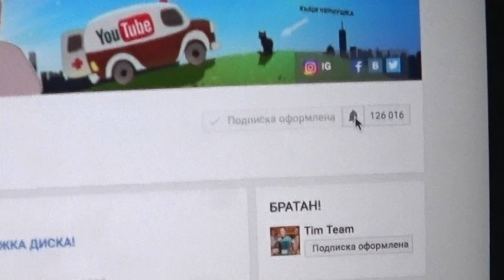ПЬЯНЫЕ ОТВЕТЫ НА ВОПРОСЫ: ЧАСТЬ 1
Мы решили ответить на все ваши вопросы и при этом выпивать по 1й виски-кола каждые 10 вопросов!